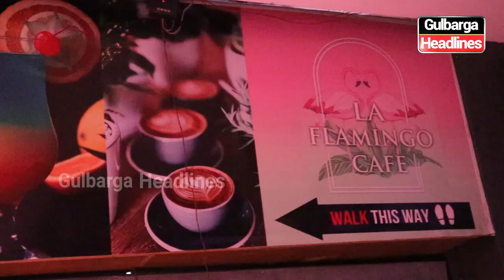La Flamingo Café Special Anniversary Offer For 3 Days 10 Oct to 12 Oct